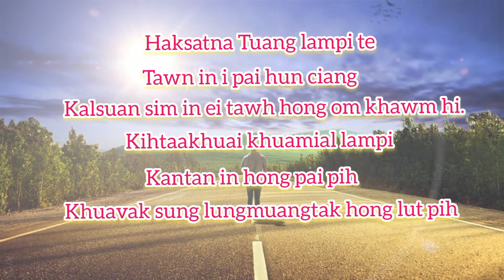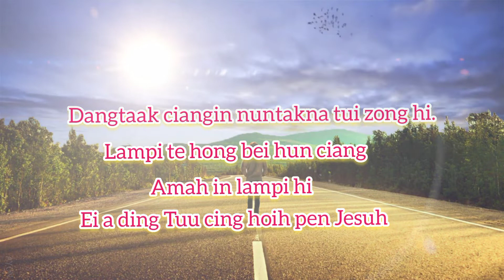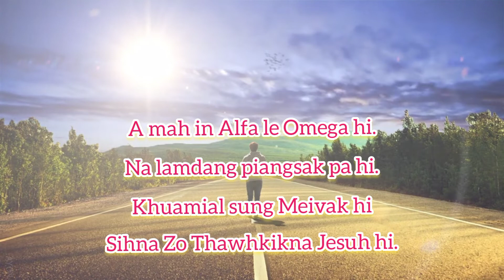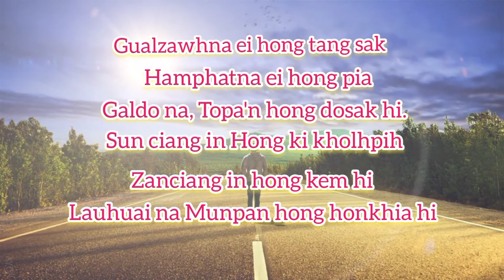"Nong Kem" C K Khai & SianNuam / Karaoke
lungdam